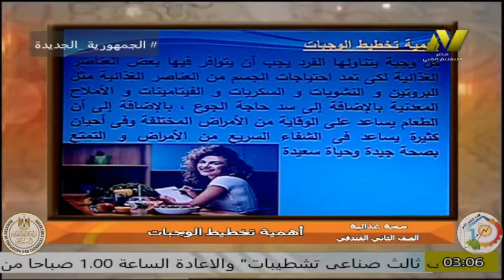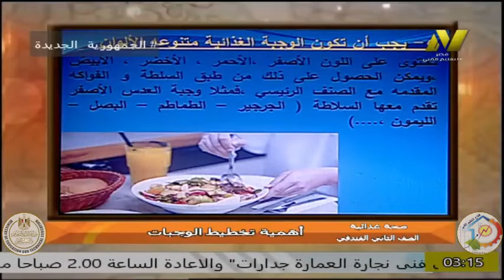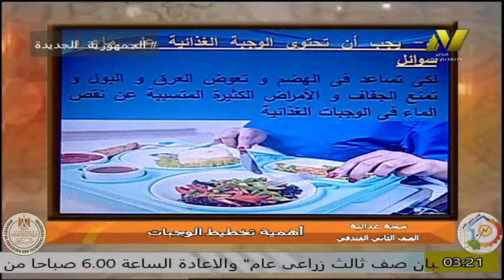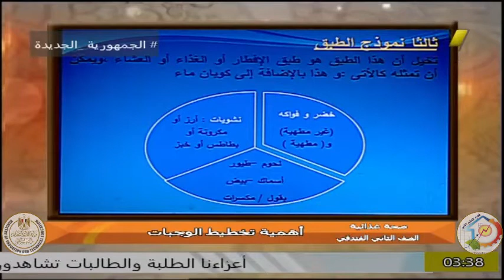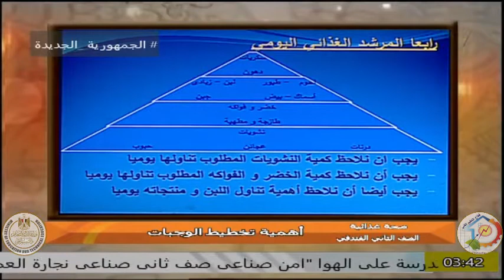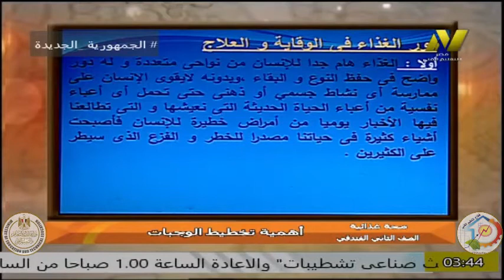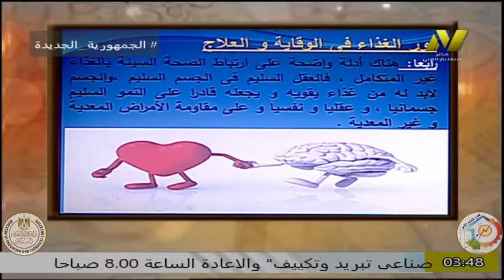الصف الثانى فندقى - صحه غذائية - ا شيماء فارس